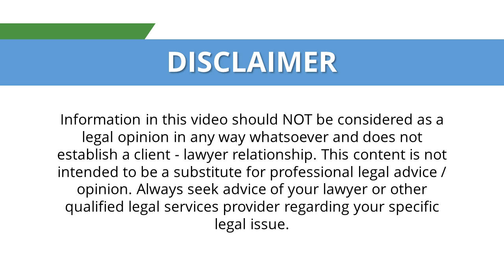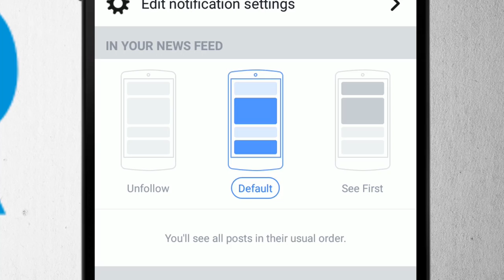Indian Kanoon - IPC Section 320 grievous hurt - आईपीसी धारा 320 चोट लगाना - LawRato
IPC Section 320 deals with grievous hurt. This section designates certain kinds of hurt as grievous hurt. It says that the following kinds of hurt are designated as grievous:
• Emasculation,
• Permanent privation of the sight of any of the eyes,
• Permanent privation of the hearing of any of the ears,
• Privation of any member or joint,
• Destroying or permanently impairing the powers of any member or joint,
• Permanently disfiguring the head or face,
• Fracture or dislocation of a bone or tooth, and
• Any hurt which either endangers life or which causes the victim to be in severe bodily pain during the space of twenty days, or unable to follow his ordinary pursuits.

Though the task of designating grievous hurts was not an easy one, the authors of the Code tried their best and they took a considerable time to come to a reasonable conclusion while designating the eight specific instances under this section.
To make out the offence of causing grievous hurt, there must be a specific hurt, coming within any of the eight kinds enumerated in this section. A simple hurt cannot be designated as grievous simply because it was on a vital part of the body, unless the dimensions or the nature of the injury or its effects are such that (in the opinion of the doctor) it actually endangers life.6  Where injury was caused on the abdomen with a sharp edged weapon and the doctor had stated that the injury had penetrated the abdominal cavity but had not involved any vital organs/ important structures, but had just touched the stomach, it was held that the accused had caused only simple hurt.7 Similarly, cutting of a tendon or a muscle does not make the injury fall under purview of any clauses of S 320 IPC.

Section 320 of the Indian penal Code defines grievous hurt and gives an exhaustive list of all injuries which fall in this category. The interpretations by the learned courts have always been dynamic, in tune with the times. Where the findings by the doctors and the laboratories are unambiguous, the courts do not hesitate in pronouncing judgments based on these scientific facts. However, in those cases, where the reports are inconclusive, the Hon’ble Courts form their own opinions based on the facts of the case, taking in to consideration all the aspects of the case, as well as the newer concepts and treatment techniques.

It would be better for the doctors to stick to the scientific facts of the case while opining about the nature of the said injuries and leave it to the Hon’ble Courts to form their opinion based on a holistic view of the case. Finally, it should always be borne in mind that the doctor’s opinion as to the nature of the injury, whether simple or grievous, is to guide the investigative agencies only and the final decision rests with the Hon’ble Courts.

Advocate Jaspreet Singh Rai can be consulted for further information or by calling at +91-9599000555